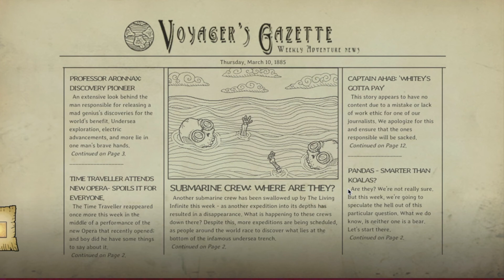We Need to go Deeper: The Darkness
Hey guys, its Team SoulBlaze with another video game. This time, Vanity Ezel and Wandering Mandala play in We Need To Go Deeper. They travel through dark areas and constantly make stupid mistakes. Hope you guys enjoy. Don't forget to keep your souls Blazing!!!